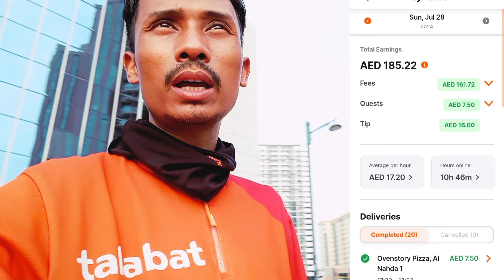BAGDAD STREET || AL NADA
Whats app
N/A